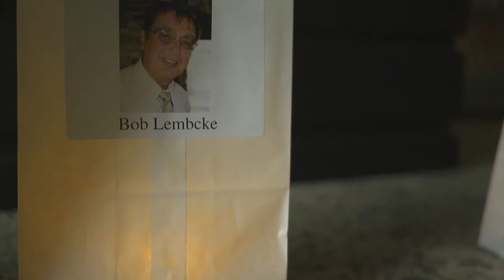Life Lights Celebration of Life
Hosted by Horizon Home Care & Hospice, Life Lights is an annual event held to support and raise funds for Horizon's hospice and home care needs while providing a memorable evening for the entire community to honor and celebrate the lives of lost loved ones. Life Lights is dedicated to extending Horizon's compassion, support and celebration of the human spirit to the patients, families, friends and communities they serve.